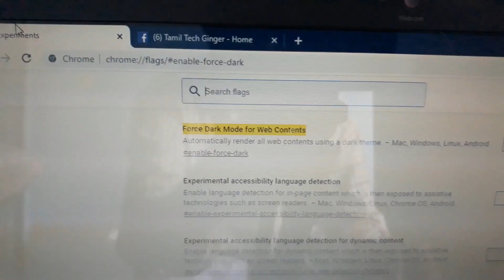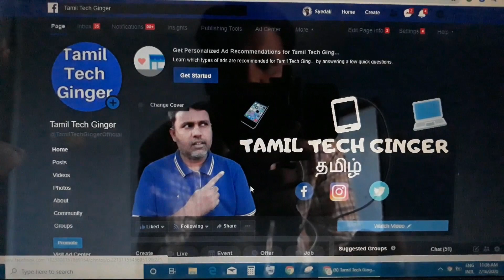இனி இரவிலும் Facebook ஐ பயன்படுத்தலாம் - How To Enable Dark Mode on Facebook in Tamil